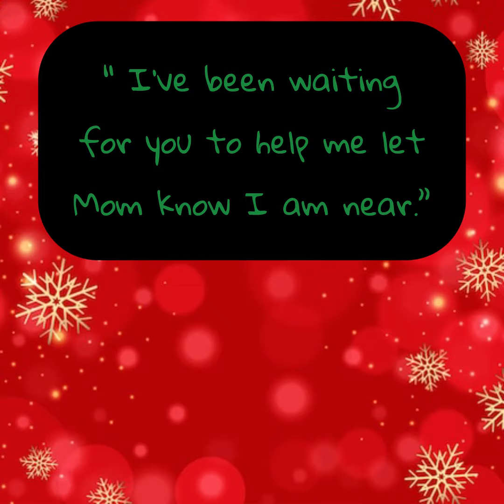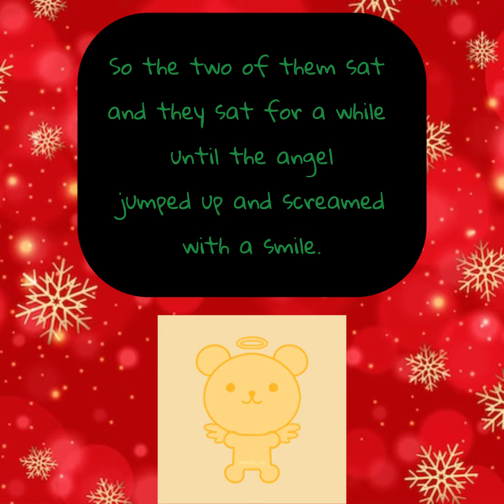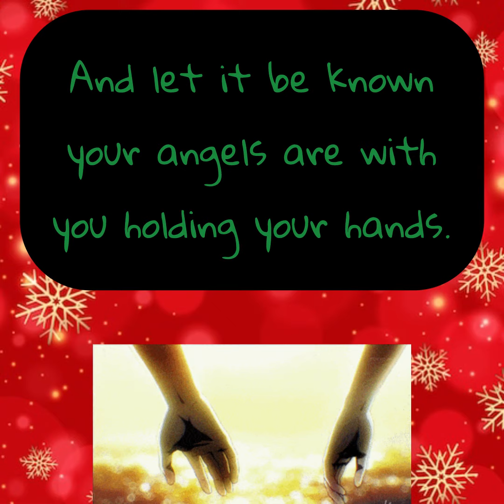It Was the Night Before Christmas